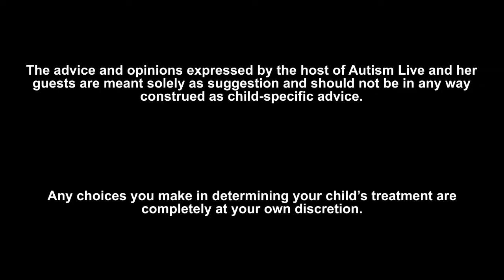Ask Dr. Doreen | The Balance Between Behavior Intervention and Accepting a Child as they are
🌟Dr. Doreen Granpeesheh BCBA-D responds to a viewer that wanted to know about the balance between behavior intervention and accepting their child the way they are. Tune in and see what Dr. Doreen has to say in this segment of Ask Dr. Doreen.

🎥 𝗖𝗵𝗲𝗰𝗸 𝗼𝘁𝗵𝗲𝗿 𝗔𝘂𝘁𝗶𝘀𝗺 𝗟𝗶𝘃𝗲 𝘃𝗶𝗱𝗲𝗼𝘀 🎥

Autism Live is an interactive webshow providing support, resources, information, facts, entertainment and inspiration to parents, teachers and practitioners working with children on the Autism Spectrum. Viewers are encouraged to participate by asking questions of experts, offering suggestions for topics to be discussed and sharing progress their children have made.the Autism Spectrum.